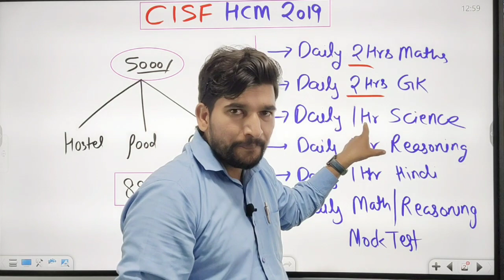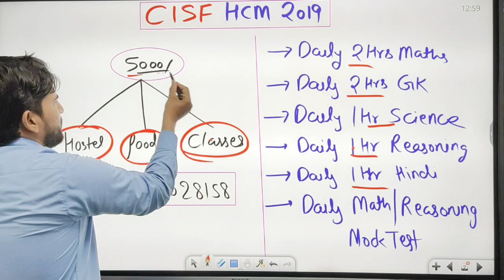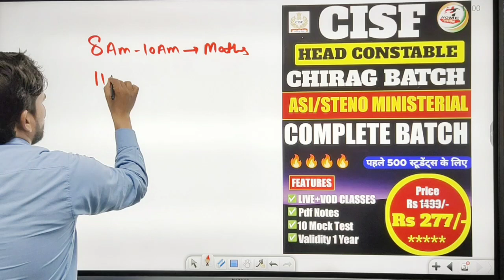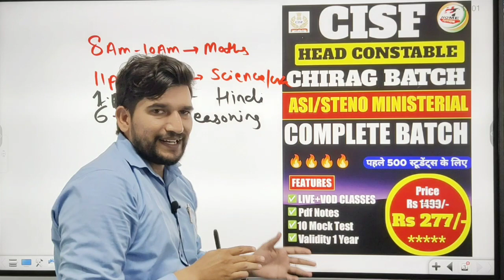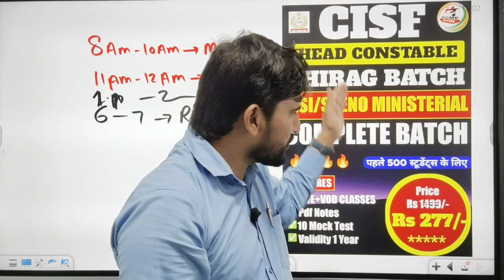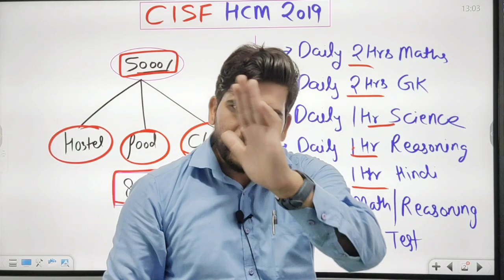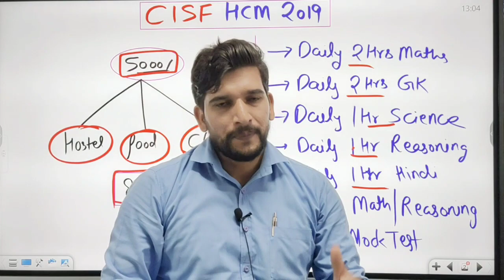CISF HCM 2019 - जल्दी देखिए जी | जरुरी सूचना | CISF HCM 2019 Update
CISF